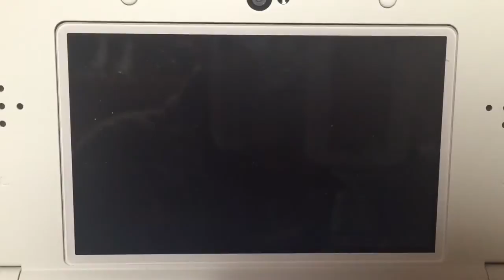甲虫王者ムシキング スーパーコレクション 白い羽 カブトムシ(デフォルト)の死闘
甲虫王者ムシキング スーパーコレクション
ムシキングバトル
白い羽
カブトムシ(デフォルト)VSオキナワカブト
                                           VSアカアシクワガタ
                                           VSアルケスツヤクワガタ
                                           VSネプチューンオオカブト
                                           VSカブトムシ(アタックタイプ)
とても懐かしいものを発掘したのでやってみました。これを買ったのは当時自分が小4の時。もろムシキング世代ですw
カブトムシ(ムシカードがなかった時に出てきてくる方)のカスタマイズもしていない状態での戦いです。デフォルトというのは私が勝手につけている呼び方です。このゲームはカートリッジもセットなのですが結構前に無くしてしまい(誤って捨ててしまった可能性あり)そのうえDS Liteが壊れてDS iから今の3DSになっているためカードがスキャンできません。DS Liteとカートリッジが手に入ったら少し動画をあげていこうと思います。
なおバトルはDVDのように少しカットしてあります。